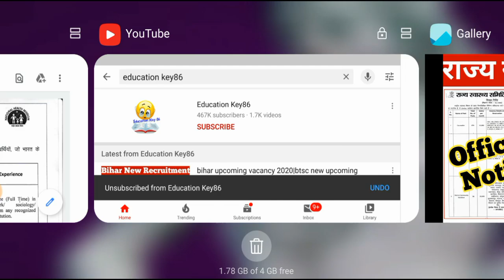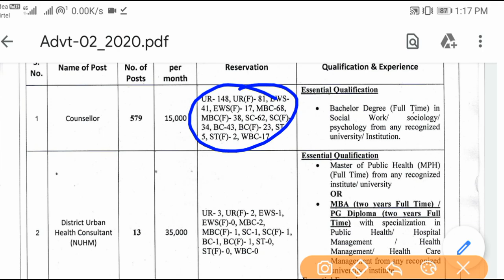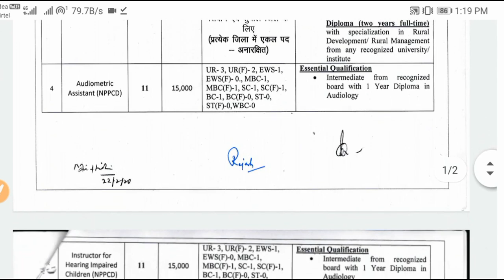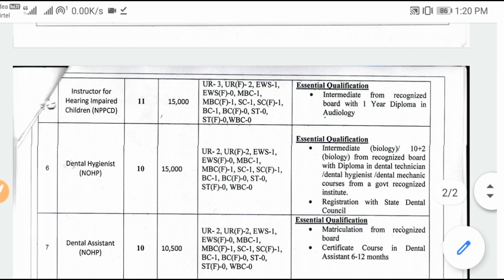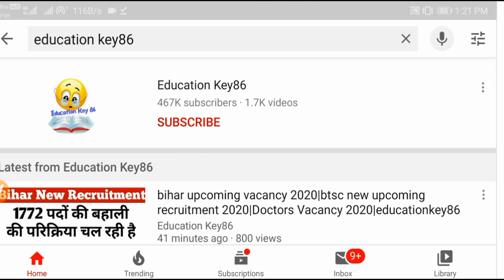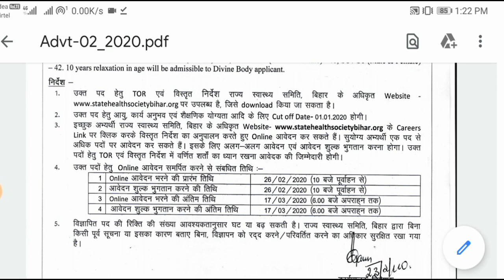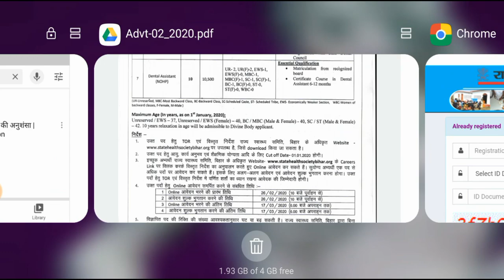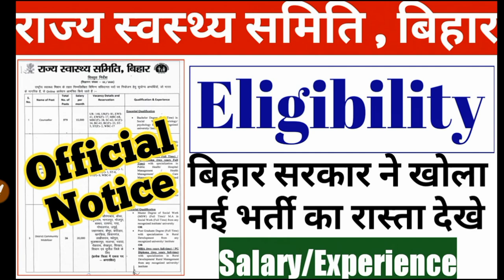bihar health department vacancy 2019-20|Various post |660+|Online Apply|Age|Fees|Salary|Eligibility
bihar health department vacancy 2019-20|Various post |Post|Online Apply|Age|Fees|Salary|Eligibility

1. Beltron Bihar 2019 (Computer Quiz video)

2. Bihar (Jobs Notification & Latest News)

4.

5.

9. Polity (For all Competitive exam)

10 . March 2019 current affairs 2019 video

12. January 2019 Current Affairs video